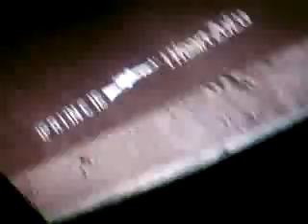x Im Playing Solo..... VS. U Play Me I Take Your Xp.MP4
x Im Playing Solo. VS. U Play Me I Take Your Xp?

Slapped Him 2-1 And He Leave On Last MAp BOg